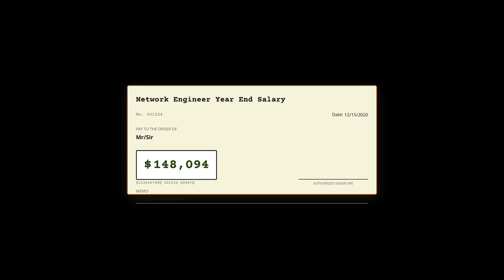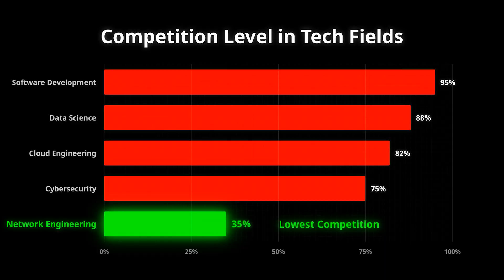Why I Choose Network Engineering in 2025